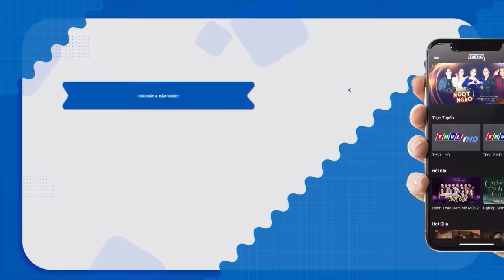Anh Chàng BÁN HỦ TIẾU Tái Xuất Cùng Cô Gái ĐỒNG THÁP Tạo Nên SIÊU PHẨM Tuyệt Vời | CA SĨ THẦN TƯỢNG